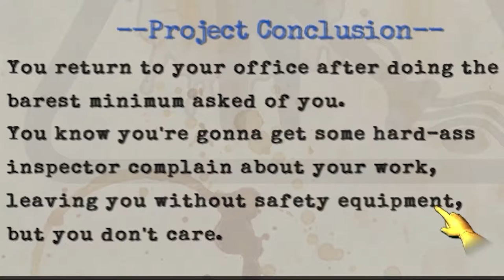SAD OLD MEN - Viscera Cleanup Detail Gameplay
If you're looking for a crew to cleanup your 4th of July parties then look no further!